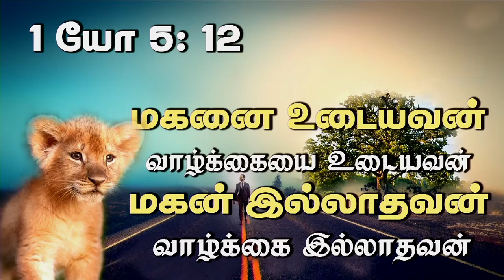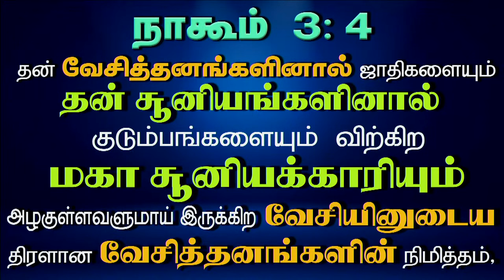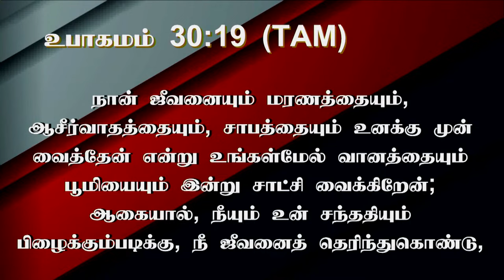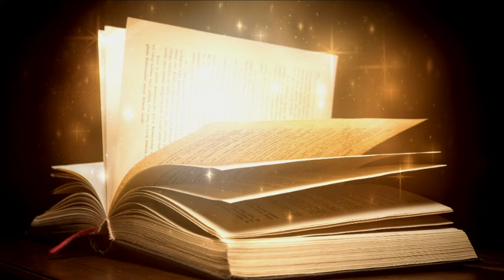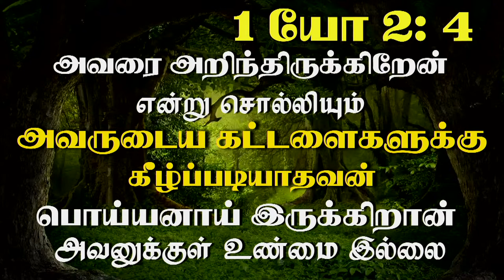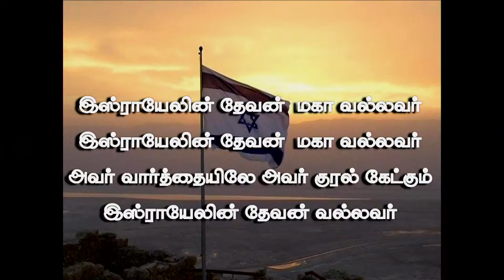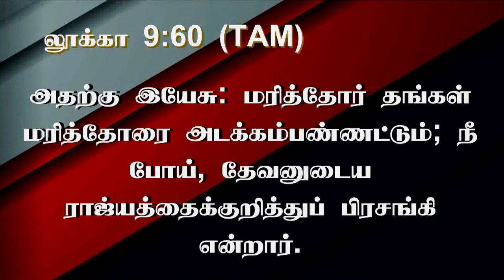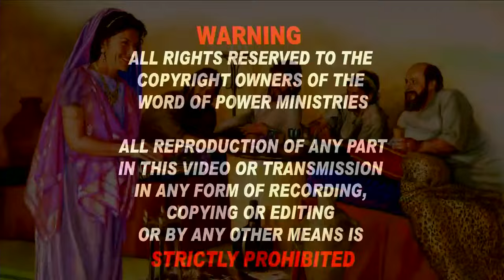29th May 2024 - Wednesday